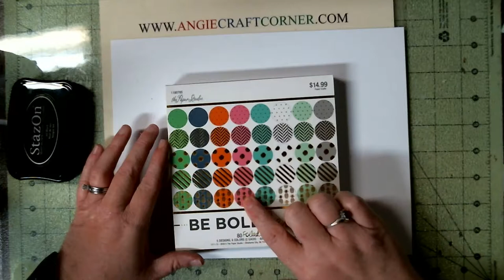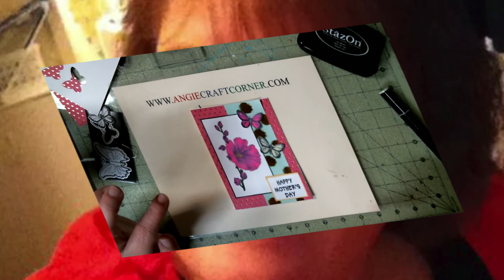Mothers Day Card #1